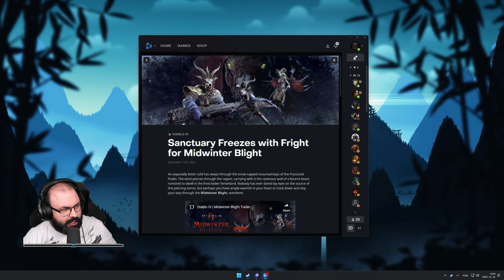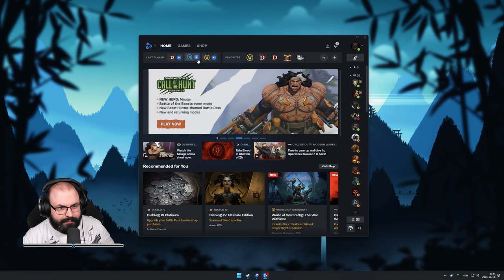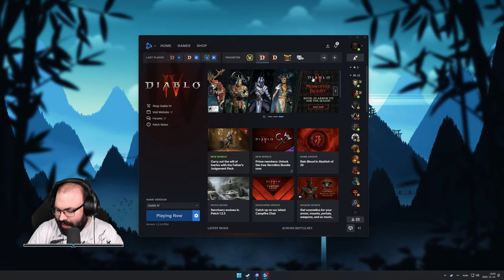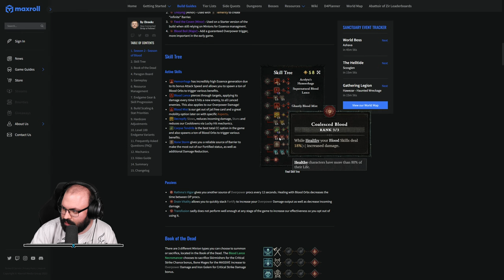🎄 Event: Midwinter Blight | Diablo 4: Season of Blood (PC - Necromancer - World Tier 3) #5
Időbélyegek

00:00:00 - Bemutatás
00:03:10 - Midwinter Bligt event
01:38:58 - Inventory rendezés
01:44:42 - Paragon tábla átvariálása
01:48:44 - Inventory rendezés
02:13:04 - Aspect pakolás
02:26:44 - Vampiric Power kiosztás
02:37:31 - Gemelés
02:39:38 - Skillfa frissítés
02:51:40 - Úton a Capstone Dungeon felé
02:52:58 - Itemek fejlesztése
02:55:02 - WT4 Capstone Dungeon
03:07:36 - Midwinter Bligt event
03:31:43 - World Boss event
03:38:54 - Elköszönés